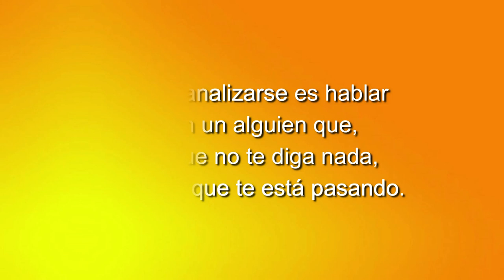109 LOS CUENTOS DE NORMA: EL FUEGO QUE NO SE APAGA